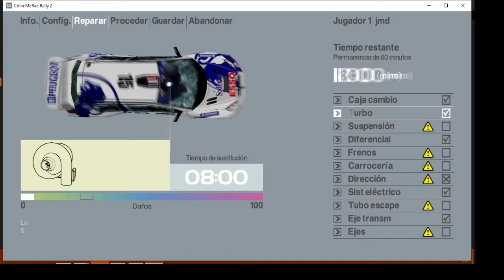#146 Colin McRae Rally 2.0/ Reino Unido/ Etapa 9 FINAL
Buenas mi gente de youtube!! Les saluda sensei. .
Juego completado #146.
Estamos en el rally de Reino Unido! Me encontre con un rally super dificil, no creo que me vaya a ir bien en este rally, al menos voy a intentar terminar entre los primeros 6, ya que creo que es el último y hemos ganado el campeonato para darle una finalizacion a este grandioso juego.

Acabamos este grandioso juego! la verdad que la ultima etapa me costo muchisimo, pero como ya ibamos a conseguir el campeonato, no me preocupaba el primer lugar. . Sigamos con la Reseña. .

RESEÑA:

Valoracion Personal: 7/10.

Me parecio un juego totalmente entretenido. Ademas de que cambio muchisimo tanto en graficas, estadisticas y jugabilidad con su primer entrega, la psibilidad que nos da el juego de poder realizar diferentes tipos de campeonatos, carreras, poder jugar de a muchos jugadores o de a dos en pantalla dividida, lo hace un juego totalmente solido y entretenido, esperemos ver estas cosas en las entregas que nos quedan por delante.
SIGANME EN MIS REDES PARA SEGUIR LA LISTA ♥